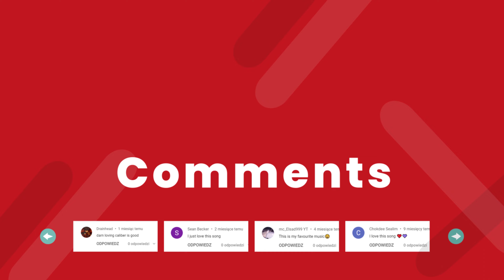Arensky & Lawr3nz - Moonflower (feat. Jay Peace)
LYRICS:
All along I've been trying to find
A life that feels just right
Am I alone, am I out of my mind?
Is this really being alive?

We should be together
Put our differences aside
Walls don't last forever
Love will pass the test of time

Not everybody knows
Some shine in the sunlight
Some flowers bloom at night
(Bloom at night)
Come time when day falls to night
The sun gives the moon that light
(Moon that light)

(Bloom at night)
Every one of us got our own star power
Find your light, Moonflower

(Moonflower)
(Oh-oh, Oh-oh-ho, Oh-oh-ho-oh)
(Moonflower)
(Oh-oh, Oh-oh-ho-oh, Oh-oh-ho)

Stormy Night, Yet I testify
Startin' to feel alright
You're not alone, Get it out of your mind
Come together, Rise and Shine

We should stay together
Keep our differences aside
Walls can't last forever
Love will stand the test of time

(Bloom at night)
(Moon that light)

Moonflower
(Oh-oh, Oh-oh-ho, Oh-oh-ho-oh)
(Moonflower)
(Oh-oh, Oh-oh-ho-oh, Oh-oh-ho)
Moonflower

[Days & Nights, Comin' alive, Flashing lights
(Moonflower)
Shine or showers, Find your powers, Even after hours
(Moonflower)

Feel free to use this song on YouTube for VLOG, Twitch for gaming stream, Instagram for travel video etc.

Track: Arensky & Lawr3nz - Moonflower (feat. Jay Peace)

⚠️ CONTENT ID⚠️
To protect content creators from fake claims, we activated the YouTube content ID for our Jupita releases. If you credited the track correctly but received a claim, you just need to dispute it and we'll be able to release it so you can monetize the video by yourself.